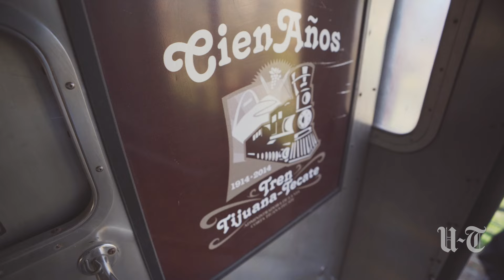“All aboard! The beloved Tijuana-Tecate tourist train returns.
The 60-year-old double-decker train was rumbling along the century-old track to Tecate on a recent Saturday. It was the first trip of the year on the Tijuana-Tecate train ride, and only the second since the tourist route reopened following a three-year pandemic shutdown.